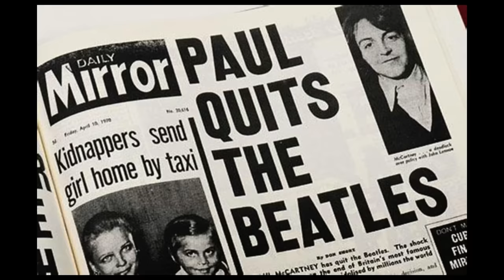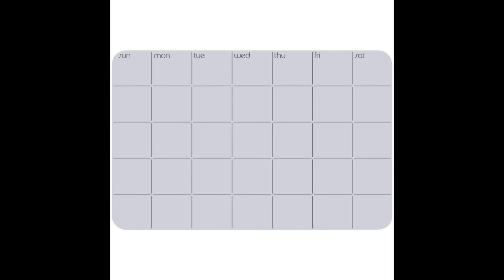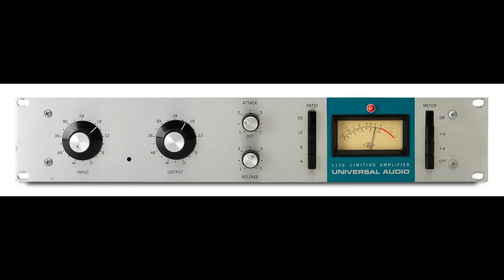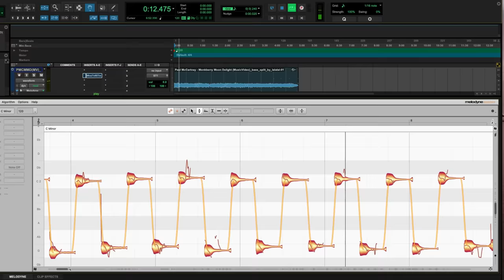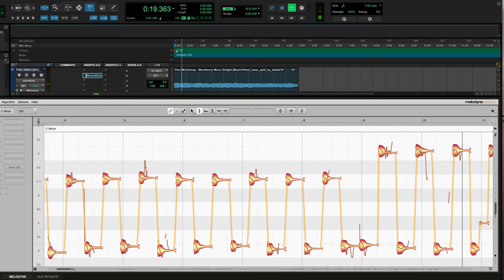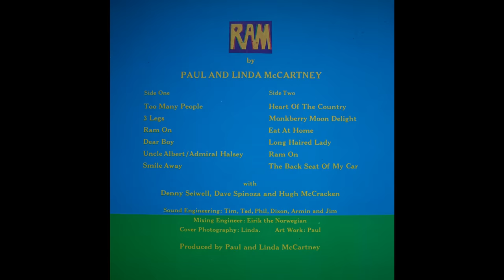The Story Behind The Recording of Paul McCartney's 'Ram Album.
🎵 Stream My Original Music.  Bandcamp

Paul McCartney's second album Ram is a firm fan favourite.  With songs such as 'Heart of the Country' and 'Uncle Albert Admiral Halsey' and 'Too many People', it's a great snapshot of where Paul was at this time in the early 70's during a difficult split form The Beatles,

This is the story of how Paul And Linda got the band together and how it was recorded.  Looking at the studio and equipment used.